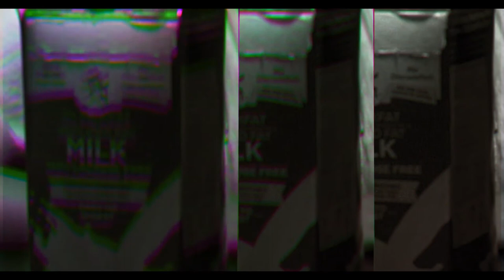Finch & Bean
Bobby Bean tries to figure out how to get rid of Fred Finch